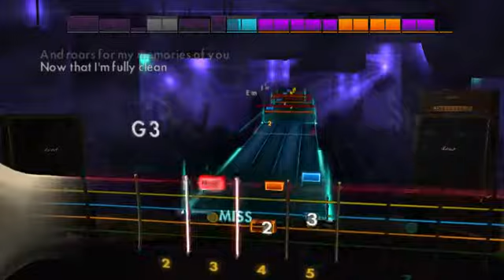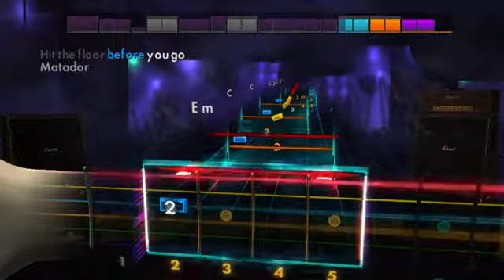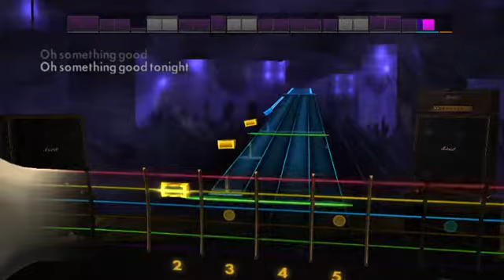Alt-J - Something Good (Rocksmith)(LEAD)